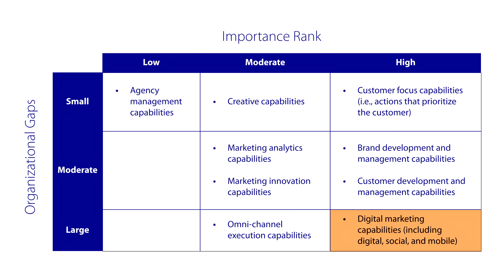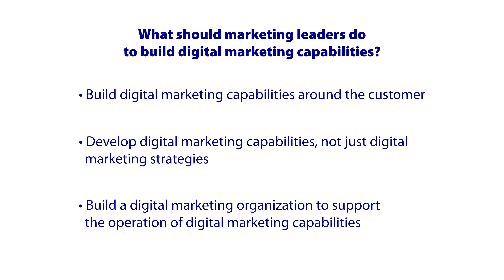Digital Marketing Capabilities